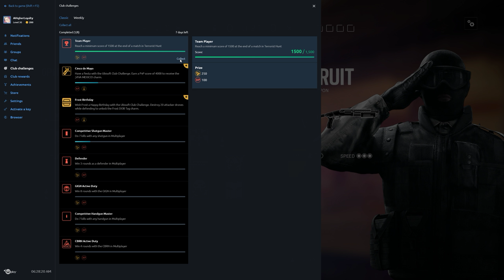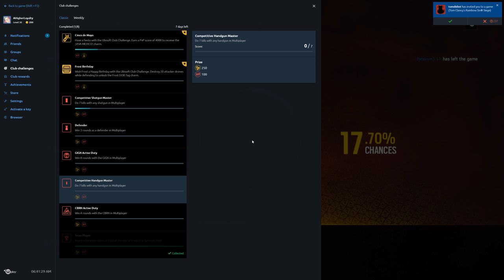Rainbow Six Siege + Part 1953 + Bank TDM Secure Area + Operation Chimera pcgaming crew